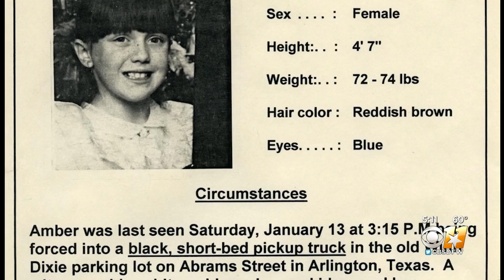Arlington Police Hoping New DNA Technology Can Help Find Suspect In Amber Hagerman Case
Investigators in Arlington are hopeful new DNA technology could lead to a break in the case that inspired the Amber Alert.